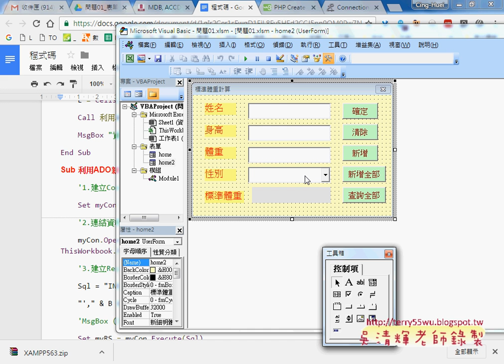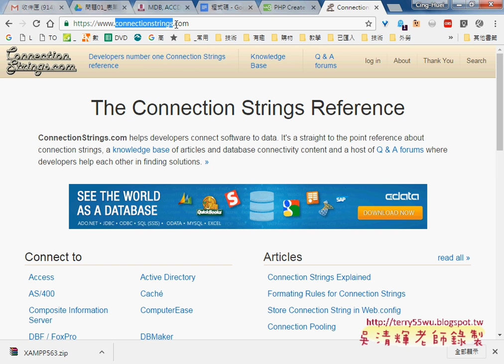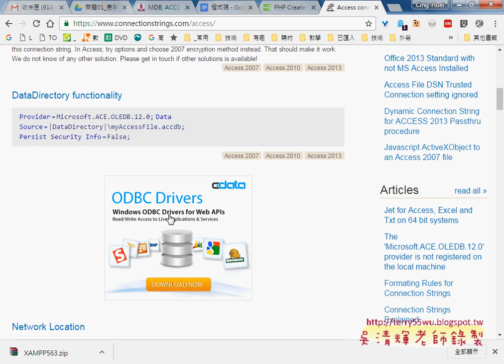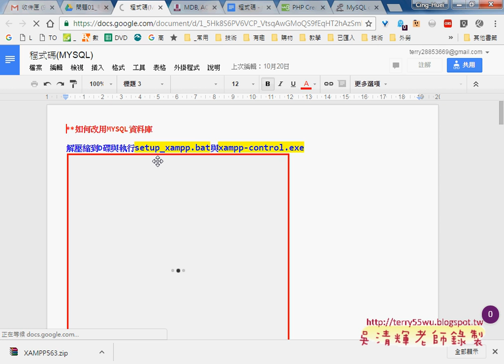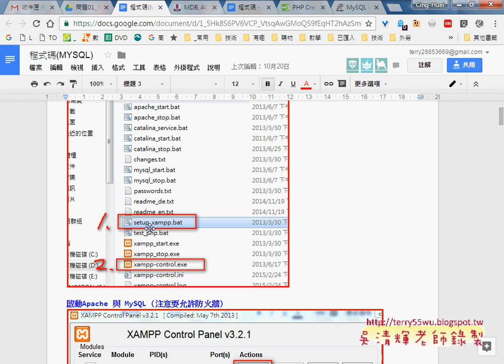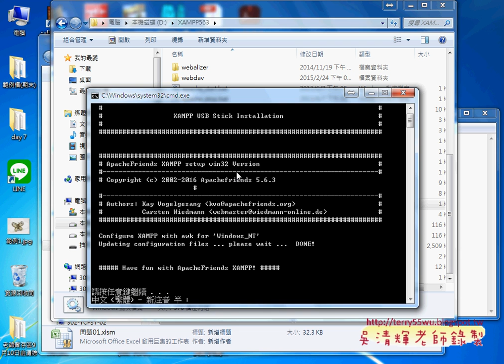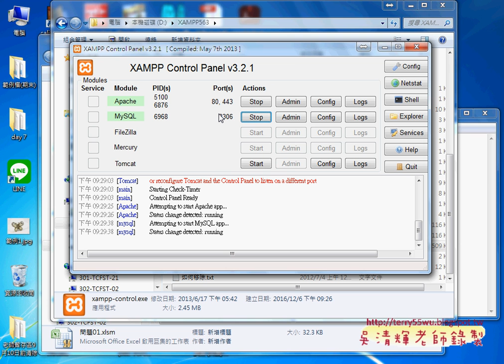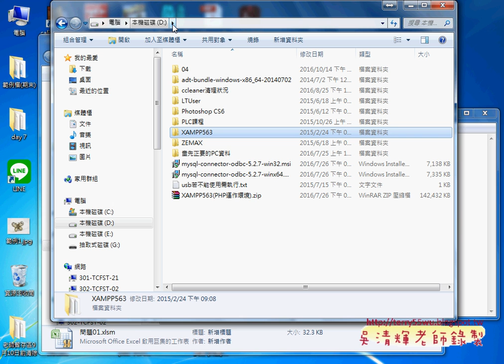07 其他種類資料庫連線字串與安裝MYSQL